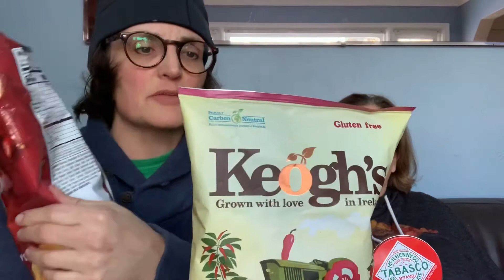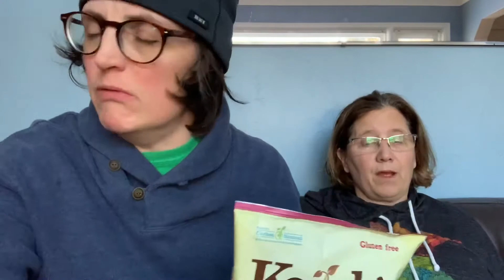Habanero Lays, Tabasco Chocolate, Chilli Keogh’s - You Me Food Review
We are getting spicy